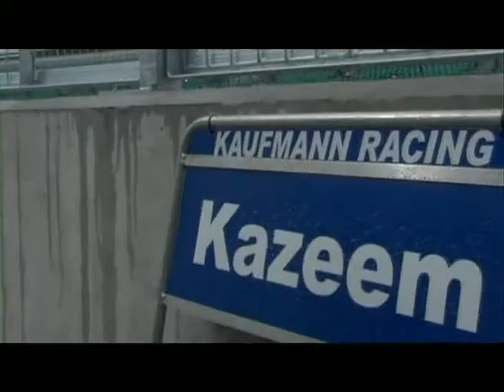KAZEEM MANZUR 2008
2008 Kazeem Manzur Promo.